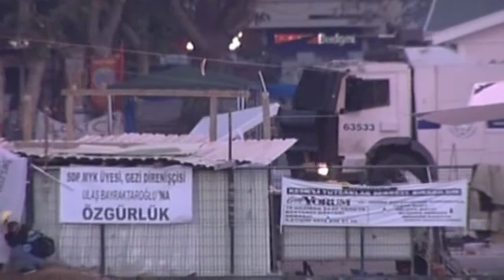Taksim Square, Turkey EXCLUSIVE FOOTAGE!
Turkish police have cleared the centre of the Turkish protest movement, Gezi park and Taksim Square shortly after Prime Minister Recep Tayyip Erdogan warned protesters to leave by Sunday and promising that the security forces would be able to intervene and clear the area. The clashes came a day ahead of Prime Minister Recep Tayyip Erdogan's deadline for protesters causing many protesters to accuse the prime minister of foul play.

Police have managed to take control of both Gezi park and Taksim square though the streets surrounding the two locations are filled with protesters and clashes have been ongoing. Protesters have barricaded themselves into nearby hotels and buildings. Protesters are also attempting to barricade streets and highways to block police advances using carts, trolleys, cars, trucks and police barricades.

Erdogan agreed to suspend plans to demolish Istanbul's Gezi park, however, protesters vowed to remain in the square, stating that Erdogan's concessions are not enough. Erdogan agreed to put the unpopular construction project on hold after meeting with a group of delegates from the protest movement on Friday - a measure taken when demonstrators rejected his previous 'final warning' to leave the park. Taksim Solidarity representatives travelled to the capital Ankara for late-night talks with Erdogan, the first such talks since the unrest began.

Turkey's worst period of unrest in over a decade began on May 31 in Gezi Park, an Istanbul green space where demonstrators rallied against plans to transform the park by replacing it with a shopping centre and Ottoman-style barracks. The protests soon spread to 78 cities across the country, attracting tens of thousands of people each night. The catalyst for the nation-wide unrest was the police reaction to protests, which has been condemned by world leaders.

Five people have been killed - including a police officer - since the protests began, and the Turkish government says that up to 600 police have been injured in clashes while Turkey's Medical Association said that around 5,000 people have sought treatment in hospitals for minor injuries and breathing problems after enduring attacks of tear gas. The fifth confirmed death related to protest violence was announced on Thursday.